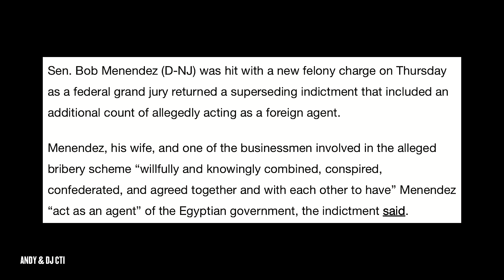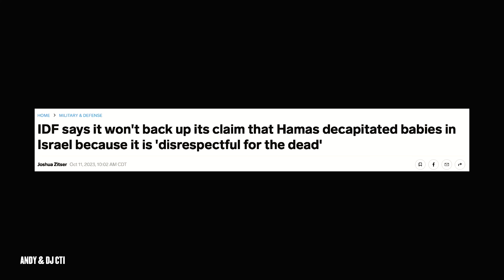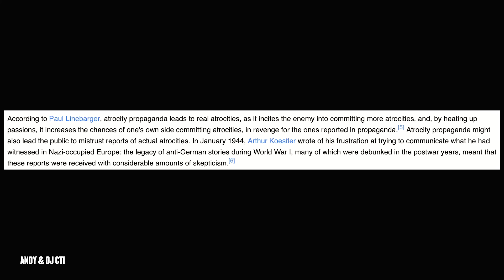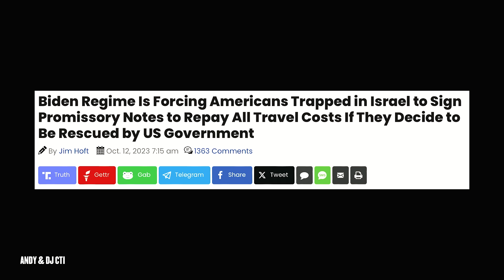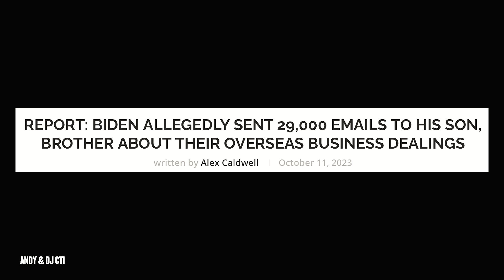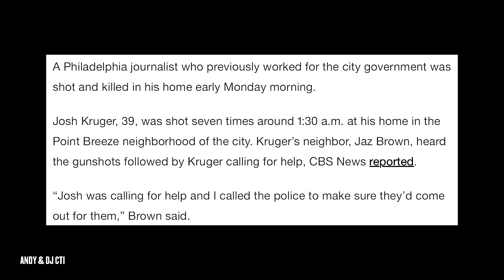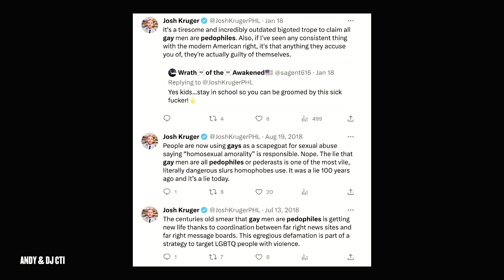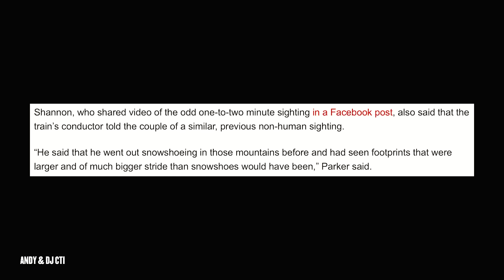Avoiding Accountability: How They Keep Us At Risk Through Narrative Changes... - Ep 586 CTI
586. Andy & DJ CTI: Israel / Gaza Conflict, Biden's Communications With Hunter & Philadelphia Journalist Killed

In today's episode, Andy & DJ discuss Netanyahu saying 'Hamas is ISIS' as Israel prepares for a ground invasion of Gaza, Biden saying he never communicated with Hunter about his overseas business dealings, and the Philadelphia journalist who was shot and killed in his home.

00:00 - Intro
16:37 - Israel / Gaza Conflict
51:38 - Biden's Communications With Hunter
1:06:49 - Philadelphia Journalist Killed
1:23:36 - Thumbs Up